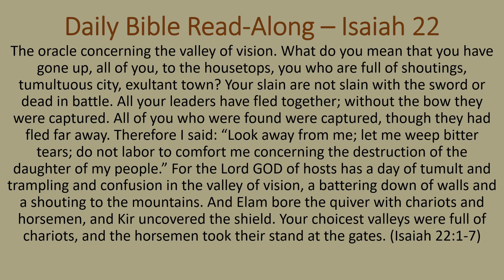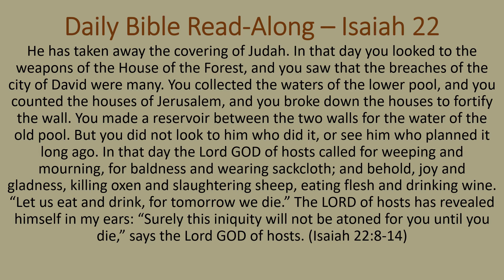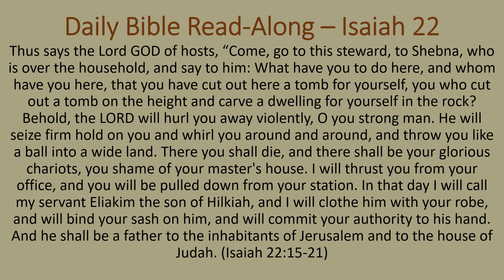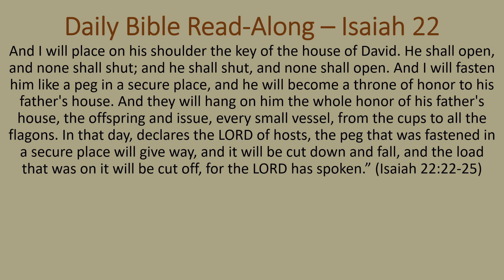Daily Bible Read-Along - Isaiah Chapter 22